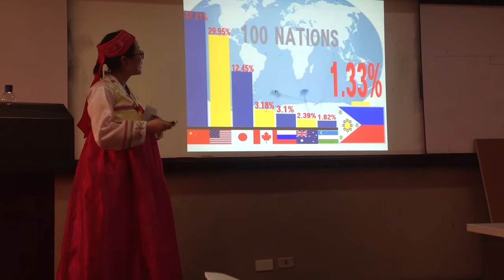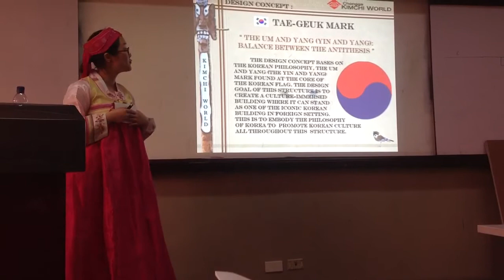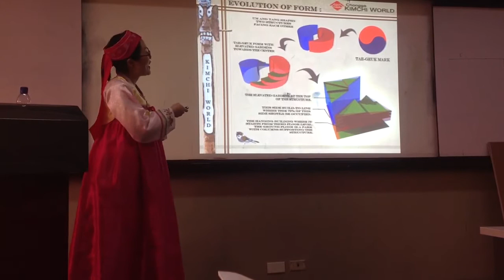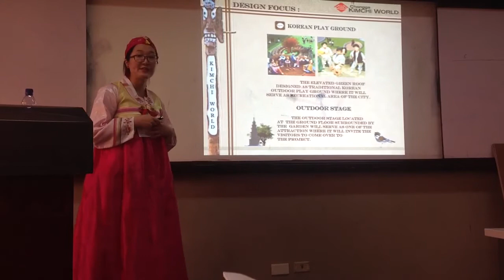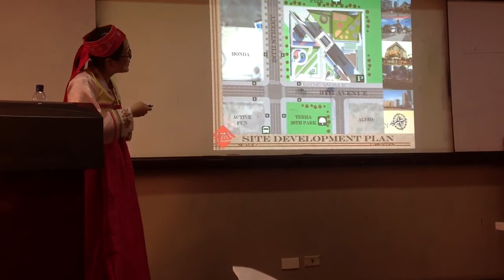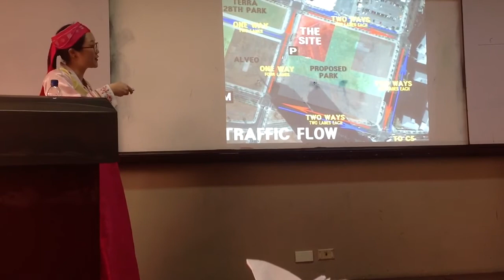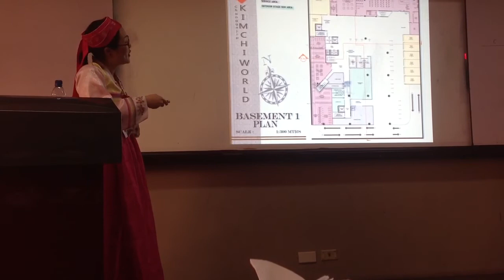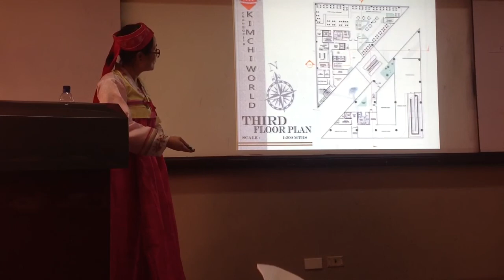"Kimchi" Thesis Defense 02 (Project Brief)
Thesis Defense
February 2013
UST College of Architecture